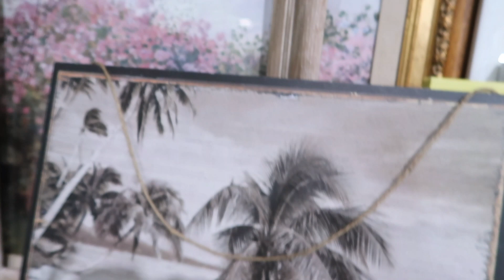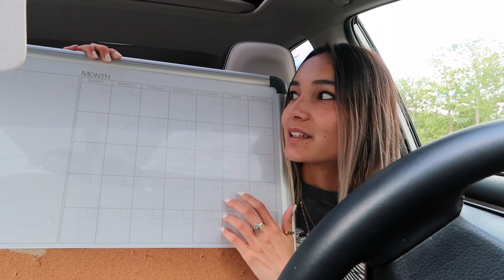THRIFT WITH ME AT GOODWILL FOR SUMMER 2019 | This did not go as expected!*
Hey babes!

My inconsistency is on another level and I apologize. Here is another come thrifting with me video. I know you all love my thrifting videos so I decided to check out a new Goodwill that recently opened up in Salem, New Hampshire.

xoxo
Dana